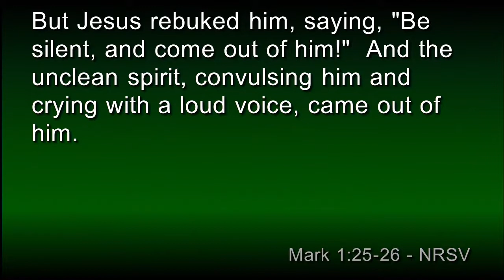01 28 2018 Pastor Eric Riesen "Dealing with the Demonic? (Jesus, I trust in you!)"